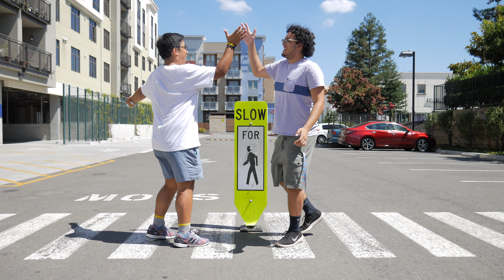WHY I LOVE TO DANCE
Stay
Positive

Episode #262: Dancing not only makes me feel good about myself, it also makes me feel sexy...

My Quotes:

...try and be yourself, if you can't, try again...

...life is very complicated. you will never truly understand it unless you are able to accept it...

...the way to winning a person's heart is to buy them some boba...

...if you're all about losing weight, think of yourself as a model eating a giant slice of pizza...

...the best way to get rid of negative energy is to go to the gym and burn it off...

...being healthy is not only about losing weight, but also consists of having a positive mindset and attitude...

...being negative is easy, staying positive is hard...